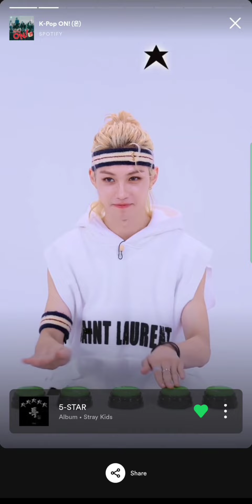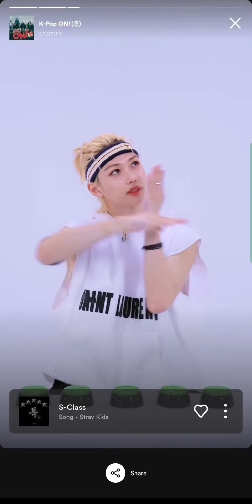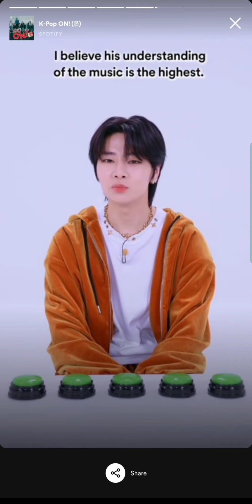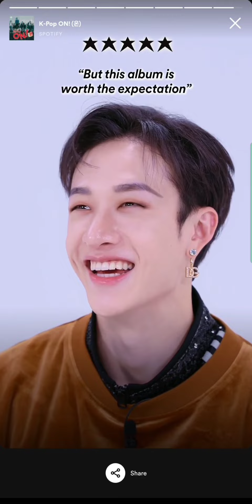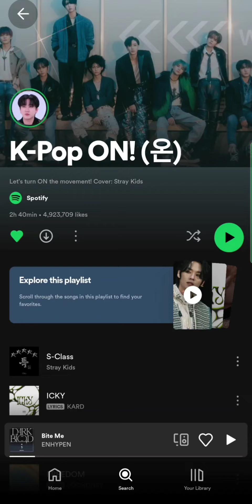Stray Kids on spotify for "5 Star" Album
credit to @StrayKids @JYPEntertainment @Spotify and everyone involved.